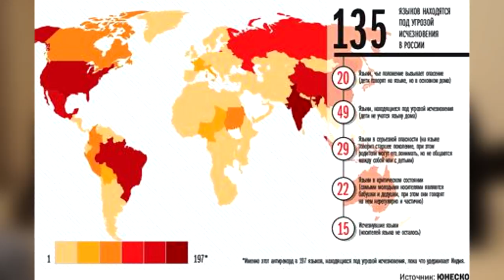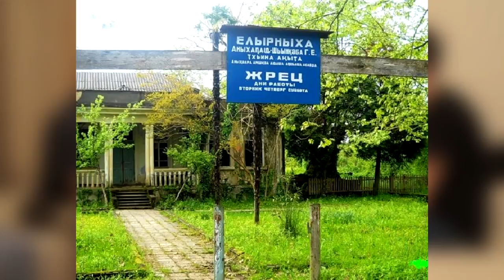О научном исследовании убыхов (Часть 1)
Помочь развитию канала:
Первая часть интервью с историком и археологом из Сочи - Андреем Сергеевичем Кизиловым о научном исследовании адыгского субэтноса убыхов, их современном положении и сложностях продвижения свежего научного материала, а также восстановления культуры и языка убыхов.